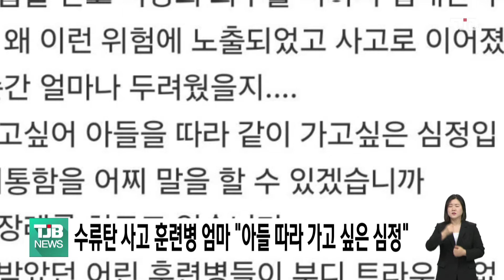수류탄 사고 훈련병 엄마 "아들 따라 가고 싶은 심정"｜ TJB 대전·세종·충남뉴스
지난 21일 육군 32사단에서 발생한
수류탄 폭발 사고로 숨진
20대 훈련병의 어머니가 남긴 글이
안타까움을 자아내고 있습니다.

숨진 훈련병의 엄마라고 밝힌 작성자 A씨는
장병 위문편지 등 소통 서비스를 제공하는
군 위문편지 누리집 '더캠프'에 글을 올려
다음 주에 만나자고 했던 아들이 어쩌다
이렇게 처참하게 먼저 떠나야 했는지
답답하다며 아들이 보고 싶어
같이 따라 가고 싶은 심정이라고 밝혔습니다.

한편 군 당국은 사고 이후 사고 원인을 밝히기 위해 별도의 조사반을 꾸려 부대 내 수류탄
안정성과 사고 당시 안전 통제, 탄약과 병력관리 등을 살피고 있습니다.